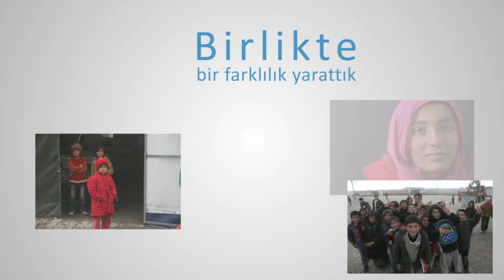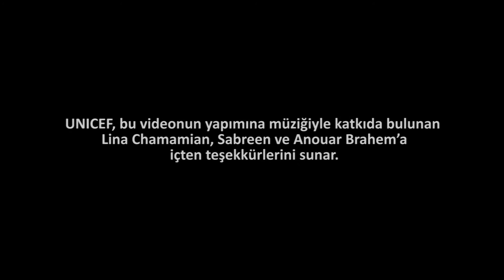Teşekkürler Kuveyt!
Suriye krizinin başlamasından yaklaşık üç yıl sonra, bir çocuk kuşağı tehlike altında. Suriye sınırları içinde, 4 milyondan fazla çocuğun acil yardıma ihtiyacı var. Diğer 1,1 milyondan fazla Suriyeli çocuk, şu anda mülteci olarak yaşıyor. Kuveyt Devletinin cömertliği sayesinde, Suriyeli çocukların durumlarını iyileştirmeye yönelik pek çok şey yapıldı. Acil ihtiyaç duyulan yardım malzemeleri ve hizmetler milyonlarca çocuğa ve ailelerine ulaştırıldı. Kuveyt'in desteğiyle, Suriye sınırları içinde bir milyondan fazla çocuğa kızamık aşısı yapıldı. Bölge civarında, yaklaşık 700.000 çocuk, çocuk felci aşısı oldu. 160.000 çocuk çatışmadan kaynaklanan stresle başa çıkma konusunda yardım aldı. Ayrıca, 3 milyon çocuğa güvenilir içme suyu temin edildi. Ve 550.000 çocuk, çeşitli eğitim programlarına kaydedildi. Bu çabaların bir parçası olarak, büyük bir tedarik zinciri devreye sokuldu. Kuveyt Devleti tarafından finanse edilen bir operasyonda, 100 ton UNICEF acil yardım malzemesi Kuzey Irak'a ulaştırıldı. Birlikte bir faklılık yarattık. Birlikte çok daha fazlasını yapabiliriz. Teşekkürler Kuveyt Devleti. UNICEF, bu videonun yapımına müziğiyle katkıda bulunan Lina Chamamian, Sabreen ve Anouar Brahem'a içten teşekkürlerini sunar.